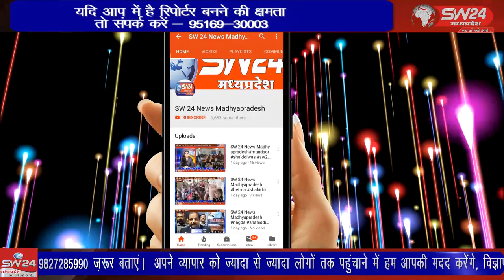SW 24 News Madhyapradesh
विदिशा जिले के पठारी खुरई रोड पर स्थित बीना नदी के दलपतपुर घाट पर देर रात एक रेलवे के गाटरो से भरा हुआ ट्राला पुल की रेलिंग तोड़ते हुए नदी में गिरा जिसमें ट्राला चालक उमारिया जिला सागर निवासी गोलू अहिरवार की मौत हो गई। विदिशा पठारी से आशीष सहेले की रिपोर्ट